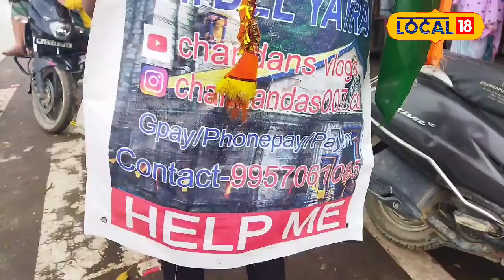খোজৰাঢ়ি কেদাৰনাথলৈ যাত্ৰা অসমৰ এজন যুৱকৰ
খোজৰাঢ়ি কেদাৰনাথ ধামলৈ যাত্ৰা অসমৰ এজন যুৱকৰ, দৈনিক ৩০ৰ পৰা ৪০ কিলোমিটাৰ কাঢ়িছে খোজ#local18